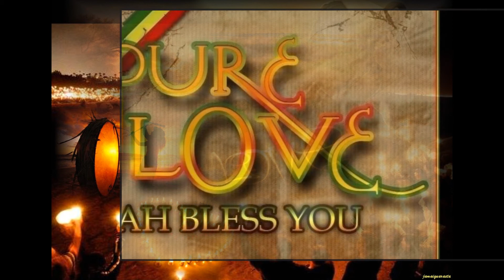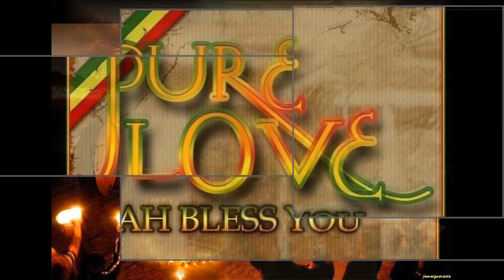perfect harmony riddim!!!